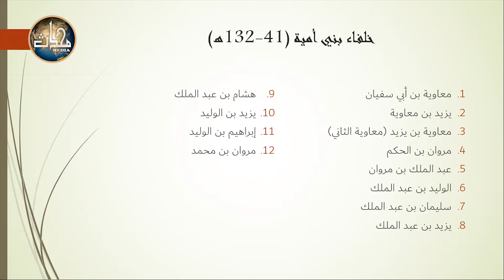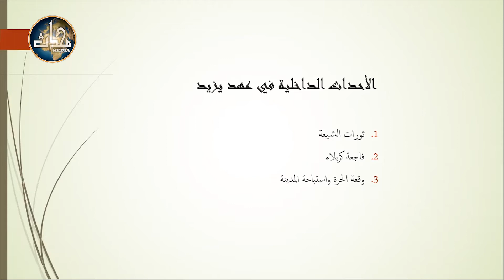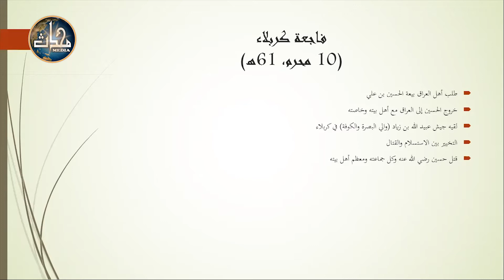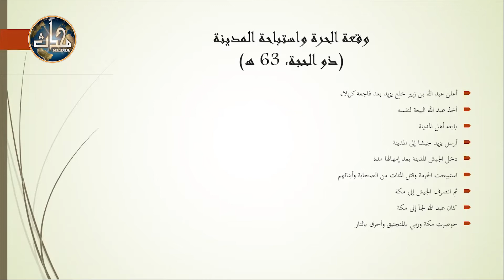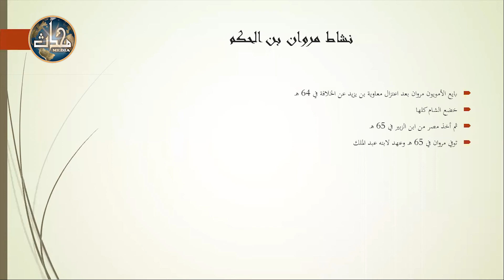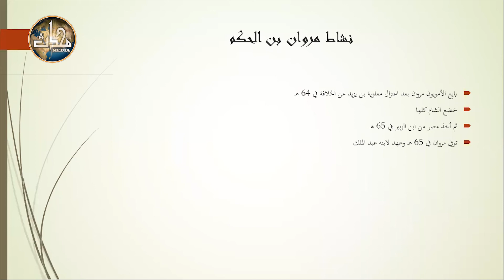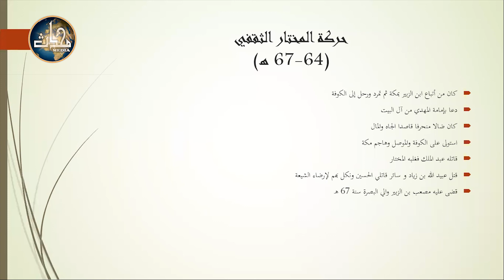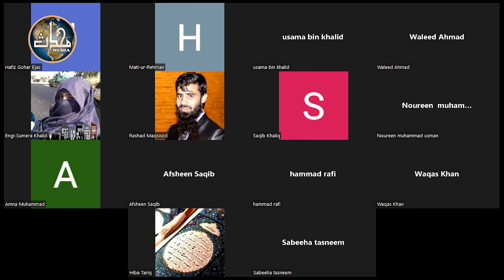LDN Etiquette of Knowledge (Sem 5) | Lecture 3